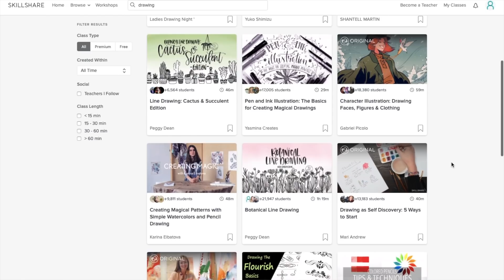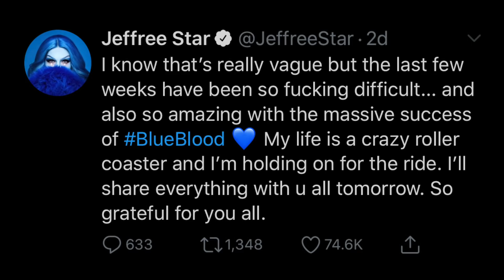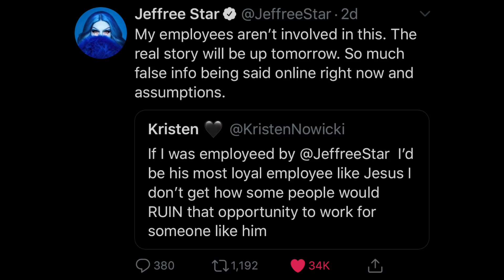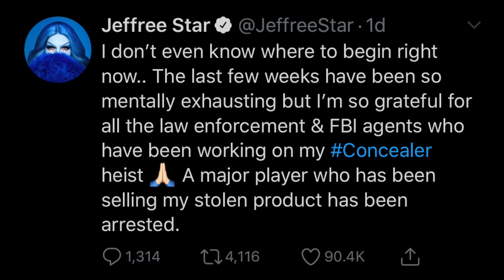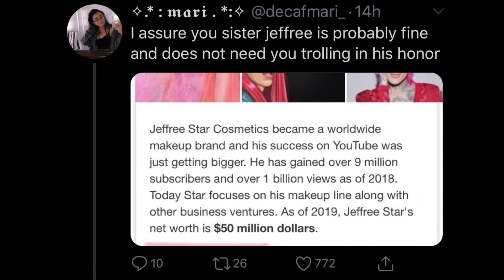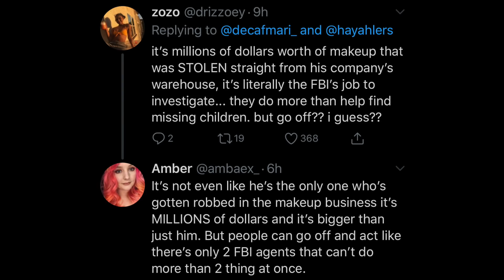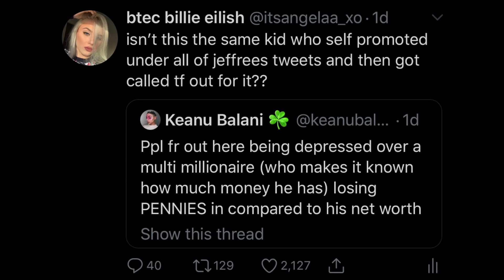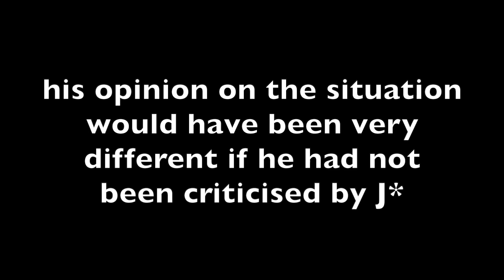this Jeffree Star THEFT is WORSE than we thought! (FBI involved)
This video is about the recent Jeffree Star Cosmetics warehouse theft of released and unreleased products (concealer) and how the FBI got involved. This also links to a case from 2 years ago where Anastasia Beverly Hills also had products stolen from her warehouses, most notably ($4.5M worth of) Modern Renaissance palettes.